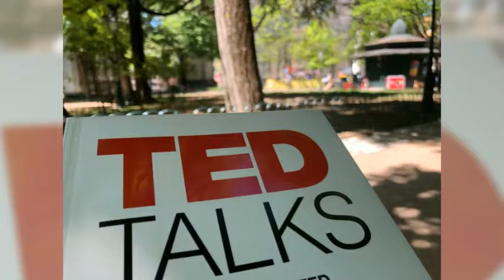Neurolideranca (A neurociência aplicada à liderança)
Heitor Fox partilha a sua experiência através de curtos vídeos que neurocomunicam pela sua originalidade.
"It's All About Your Brain" collection